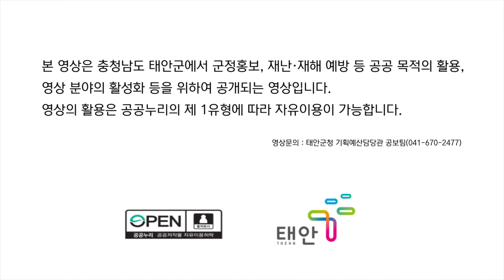태안TV - 태안 해넘이 해맞이 행사(공공누리)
파일명 : 221226-태안 해넘이 해맞이 행사